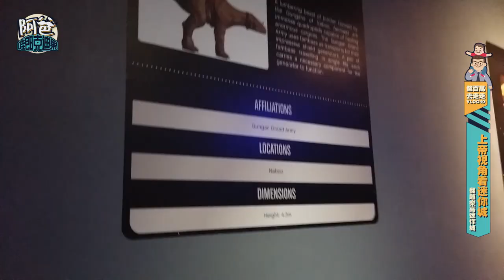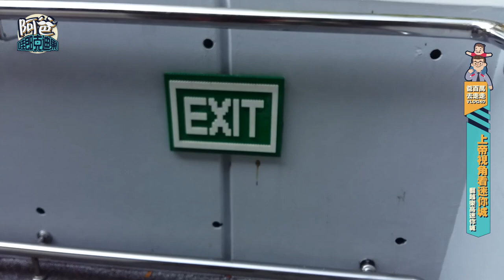VLOG#40 用上帝視角看樂高迷你城 (Legoland Mini World 2018)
我們的樂高樂緣之旅緊接著來到了中心處, 這裡是用樂高建成的迷你城, 有著世界各地縮小版的著名地標建築, 以及馬來西亞的特色景點, 裡面還有樂高做的小人物, 整個展區都讓人感覺栩栩如生~